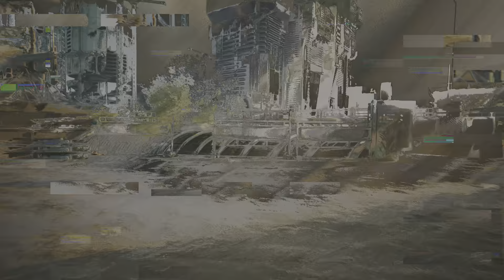Cyberpunk 2077_20231015152340